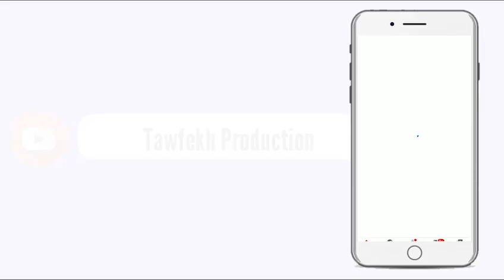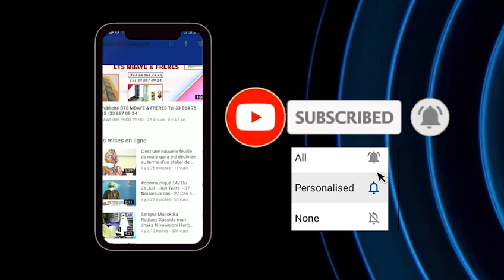Noudou Prière du vendredi 14 Aout à la Grande Mosquée Massalikul Jinan